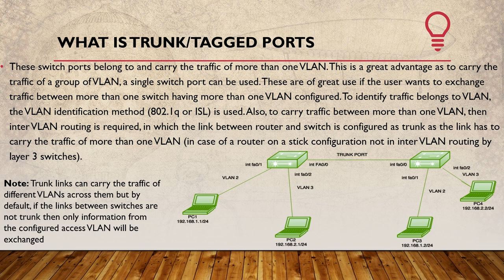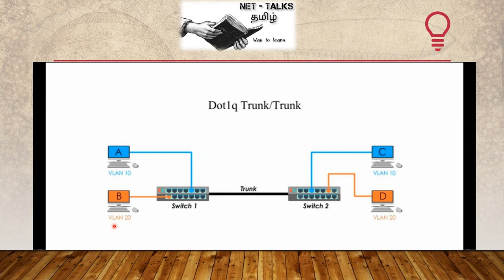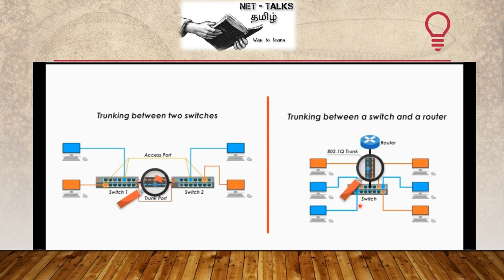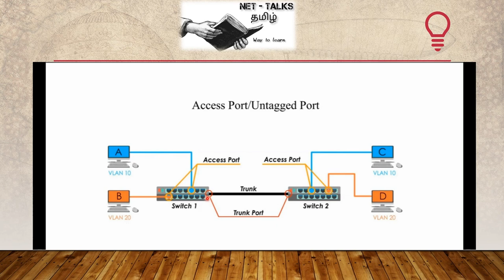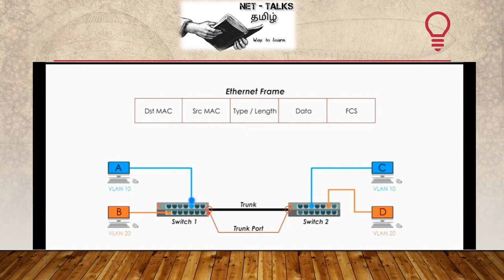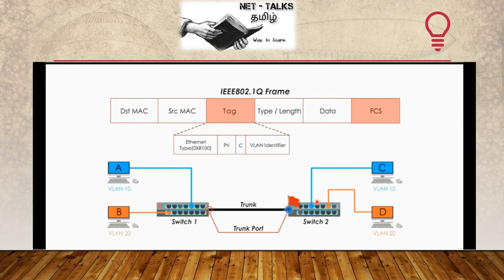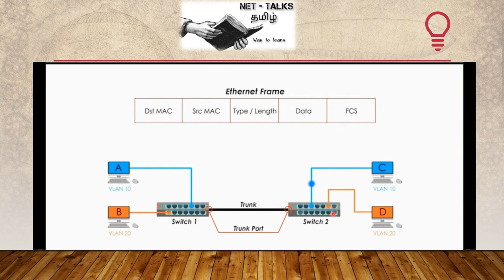What is IEEE 802 1Q: Tagging and Trunking ? in தமிழ்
IEEE 802.1q standard: tagging and trunking basics. I talk about many terminologies such as VLAN tag, tagging, encapsulation, trunk, trunking, trunk port, and an access port. I will use an example to show what they are and how they work.
The IEEE 802.1q, often referred to as Dot1q, is the networking standard that supports VLANs on the Ethernet network. The standard defines a method of tagging traffic between two switches to tell which traffic belongs to which VLAN. Keep in mind, there are many implementations of IEEE 8021.q standard, but we tend to talk more about using Cisco switches.